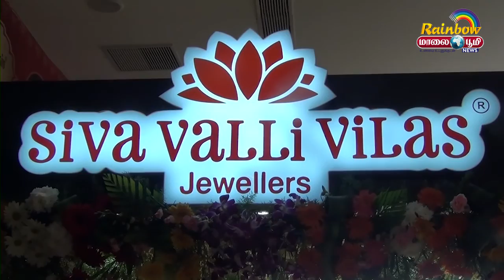Pondicherry News / 19/01/2021 / Daliy News / Maalai Boomi